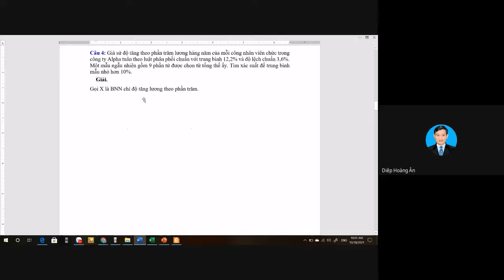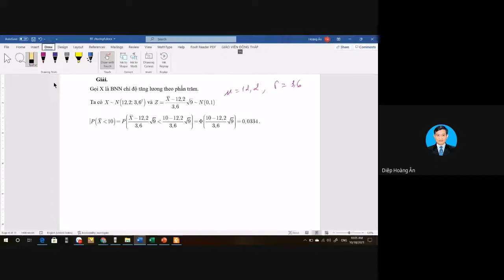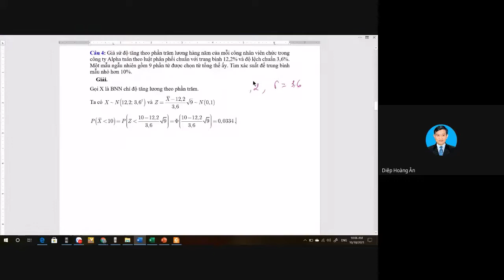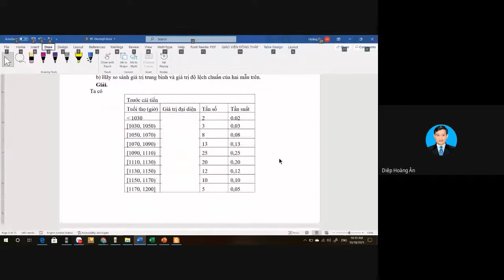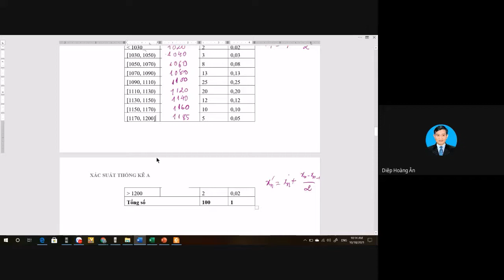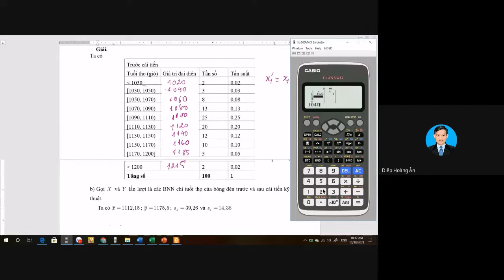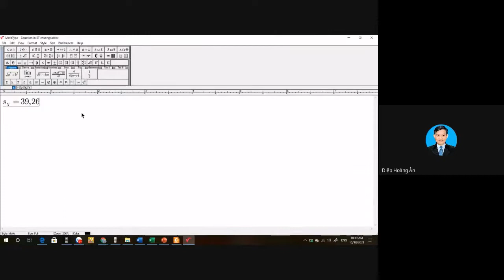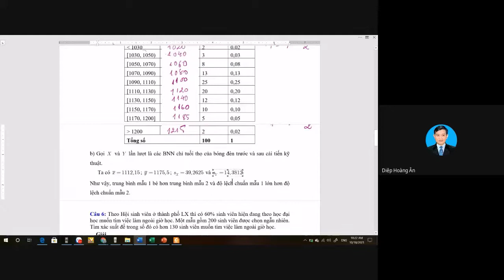Xác suất thống kê kinh tế - Buổi 7 - Giải BT chương 4 - Câu 4&5 (Phát lại)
Giải BT chương 4 câu 4 và câu 5